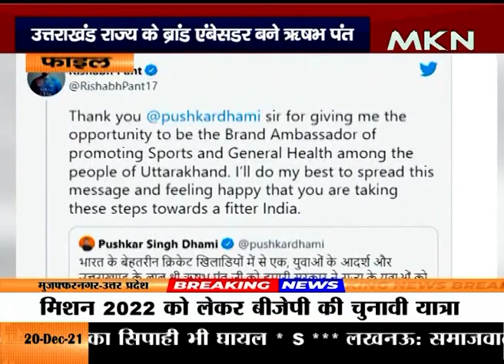उत्तराखंड राज्य के ब्रांड एंबेसडर बने ऋषभ पंत, सीएम धामी ने ट्वीट कर दी जानकारी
टीम इंडिया के विकेटकीपर बल्लेबाज ऋषभ पंत ने शानदार प्रदर्शन कर तीनों फॉर्मेट में अपनी जगह सुनिश्चित की है..अब ऋषभ पंत को उत्तराखंड सरकार ने अपने राज्य का ब्रांड एंबेसडर नियुक्त किया है..उत्तराखंड के मुख्यमंत्री पुष्कर धामी ने ट्वीट कर इस बात की जानकारी दी है..धामी ने ट्वीट में लिखा, 'भारत के बेहतरीन क्रिकेट खिलाडियों में से एक, युवाओं के आदर्श और उत्तराखण्ड के लाल ऋषभ पंत को हमारी सरकार ने राज्य के युवाओं को खेलकूद और जन- स्वास्थ्य के प्रति प्रोत्साहित करने के उद्देश्य से "राज्य ब्रांड एंबेसडर" नियुक्त किया है.' पुष्कर सिंह धामी ने पंत से बातचीत का एक वीडियो क्लिप भी शेयर किया है..वहीं पंत ने ट्वीट किया, 'उत्तराखंड के लोगों के बीच खेल और जन- स्वास्थ्य को बढ़ावा देने के लिए ब्रांड एंबेसडर बनने का अवसर देने के लिए सीएम धामी का धन्यवाद. मैं इस संदेश को फैलाने की पूरी कोशिश करूंगा और खुशी महसूस कर रहा हूं कि आप एक स्वस्थ भारत की दिशा में ये कदम उठा रहे हैं.'